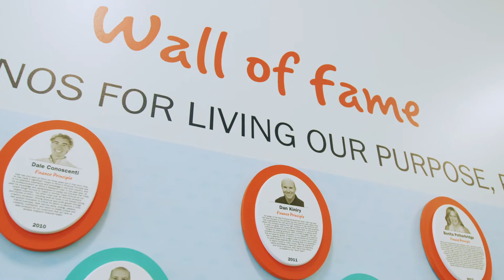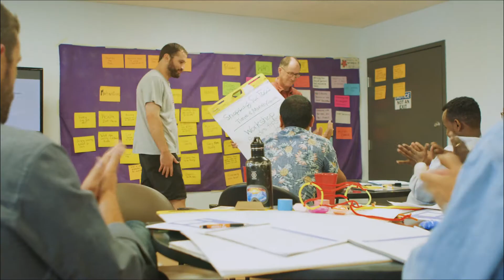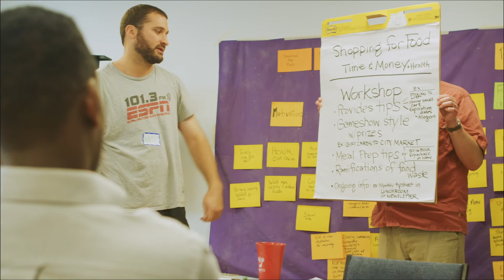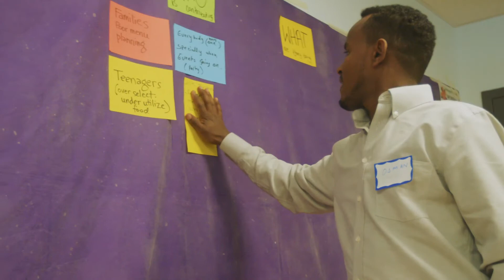Rare Behavior Centered Design Workshop @ Rhino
The Center for Behavior & the Environment (BE.Center) trains environmental practitioners around the world in Behavior-Centered Design to maximize the impact of their work. In addressing food security, the BE.Center has partnered with universities, philanthropists, and certified B Corp businesses to help them reduce food waste – an often-overlooked but major contributor to both food insecurity and greenhouse gas emissions around the world.